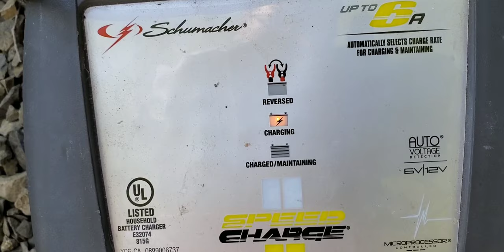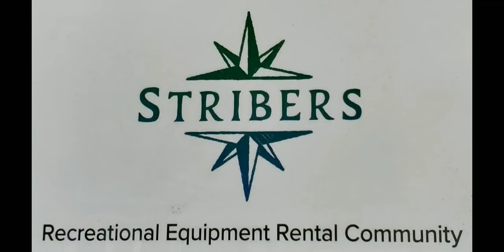Van won't start! | How I Pack Organize my Minivan Camper | Solo Female Van Life Vlog Ep. 12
Van won't start as I prepare to leave Boise. While I figure out how to get it fixed, I show you How I organize my converted minivan camper which gives you more detail than my van tour video.

Welcome Matt that holds a pound of sand

Eccotemp Luxé 1.5 GPM Outdoor Portable Tankless Water Heater + 12V Water Pump

Gear hammock

my solar generator that powers my 60 watt 12 volt fridge

How I Made My Dream Massage Room in My Minivan Camper (Easy Build) | How to have a DIY spa retreat

My Morning Routine + How I Take A HOT Shower in my Converted Minivan Camper | Van Life Vlog Ep.7

Just Another Epic Monday during a HEATwave  |  Feel Like A Kid Again Adventures Van Life Vlog Ep. 11

Wiring on my Water Pump Broke!!! Now What do I do?! | Solo Female Van Life Vlog Ep. 10

Musician: @iksonofficial